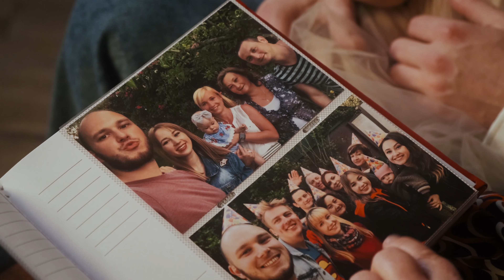ОЛІВІЯ - Новорічна (Official Music Video)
Цей рік змінив кожного з нас. Показав, які ми можемо бути сильними та згуртованими. Показав, що таке справжня віра, як ми можемо боротися та любити.

Пісня «Новорічна» — це мій подарунок, моє побажання кожній людині.
Нехай ніколи не згасає віра в добро та щасливе майбутнє! Нехай в серці кожного запанує любов та тепло! Хай з нами завжди будуть рідні люди, які готові підримати в скрутні хвилини й разом порадіти! Нехай здійсниться наше спільне бажання — Україна переможе!

Про кліп.
Ми не уявляємо свого життя без рідних людей, котрі зігрівають нас своїм теплом і ласкою, любов'ю, готові допомогти й розрадити.
Хіба можна бути щасливим без усього цього?
Ми завжди цінували сімейний затишок, шанували родинні традиції та звичаї.

На різдвяні свята родини збираються разом та дарують любов та підримку одне одному! Життя —  прекрасне та яскраве. Навіть в такі темні часи треба бачити світло та дарувати добро.

Слова та музика: Ольга Віровець (ОЛІВІЯ)
Творчий консультант та вокальний коуч: Ніна Басюк
Аранжування: Михайло Чудновський
Виконання партій, соло фортепіно: Михайло Чудновський
Бек-вокал: Ніна Басюк
Інженер зведення: Дмитро Шаламов
Запис вокалу та мастерінг: Олександр Данченко

Продакшн: kreatparni.mov
Режисер, режисер монтажу: Влад Романщак
Оператор, кольорокорекція: Денис Лук'янов
Креативний продюсер: Євгеній Навроцький
Ретуш: Дмитро Шкляренко
Актори: моя сім‘я та друзі.

Актори
Мейкап та волосся: Анна Махина
Стиліст: Вікторія Ушакова
Правопис: Людмила Ткаченко
Фото: Олеся Дятлова
Обкладинка та лого: Антон Лаврінчук
Музичний видавець/лейбл:
Immense Sound Production

НОВОРІЧНА

1 куплет

Наближається свято.
Скоро ми за Різдвяним столом
Зберемося разом,
Душі наповним теплом.

Наближається свято.
Най буде у кожній сім’ї
Радість, надія,
Віра в майбутнє та мир.

Приспів
Хай щастя лунає
І сміх хай летить.
Добро об’єднає
На багато століть.

Хай щастя лунає,
Єднає серця.
Нам зірка засяє,
Радіє земля.

2 куплет

Найрідніші у світі -
Натхнення і сила моя.
У хвилюючі миті
Ви поруч, надійна сім’я моя.

Брідж
Знаєм ми, знаєш ти, знаю я:
Є у кожного в серці любов,
Яка робить добріше всіх нас,
Дарує нам щедре тепло.

Знаєш ти, знаєм ми, знаю я:
Загадаємо всі водночас
Найжаданіші мрії, бажання.
Най здійсняться
у кожного з вас!

Приспів

І щастя лунає
Сміх хай летить.
Добро об’єднає
На багато століть.

Хай щастя лунає,
Єднає серця.
Нам зірка засяє,
Радіє земля.